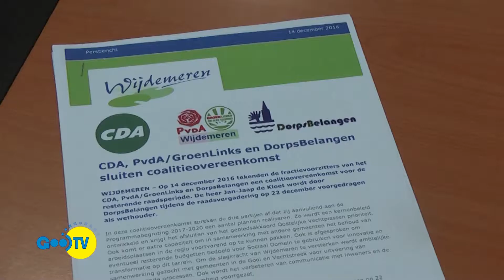In Derde Termijn over de coalitie in Wijdemeren en het eerste fusiejaar in Gooise Meren. 18-12-2016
In Derde Termijn (jrg 9 afl 8) gaat over de nieuwe coalitie in Wijdemeren. Met Rene Voigt van Dorpsbelangen en Herman Stuijver van het Weekblad Wijdemeren. Arie Mastenbroek (CDA Gooise Meren) blikt terug op het eerste fusiejaar. Presentatie: Ruud Bochardt